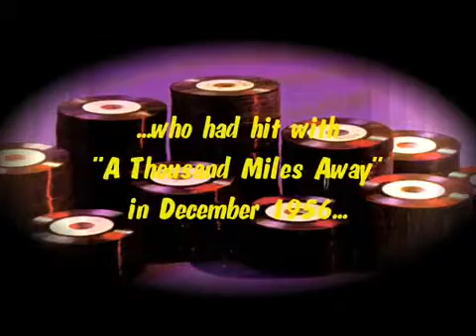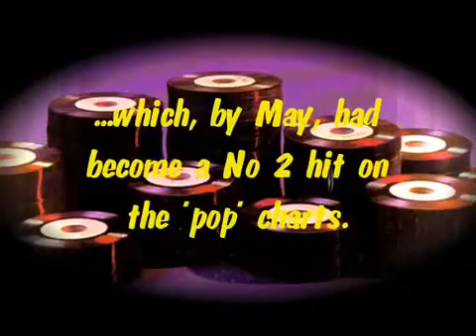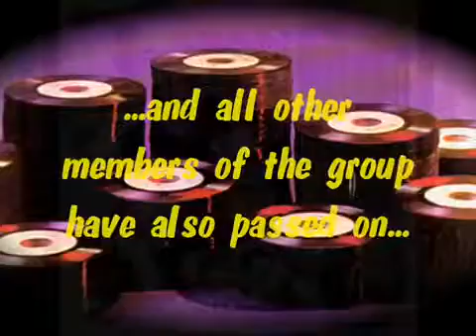Daddy Home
Dallas